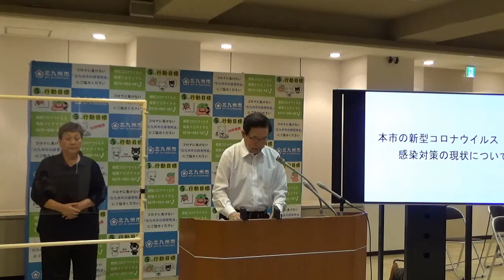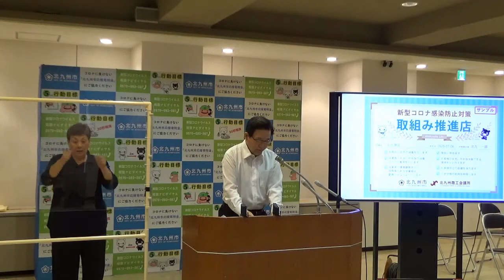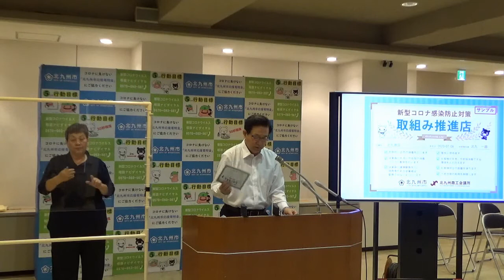令和2年(2020年)7月2日北九州市長定例記者会見